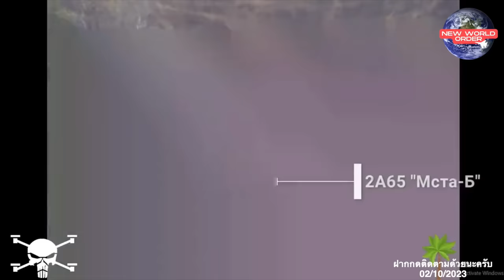"Cluster Bomb" ถล่ม รถเกราะ BMP 5 คัน รัสเซียยับ!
HIMARS ซัลโว TOR m1 และ MSTA -B ยับ